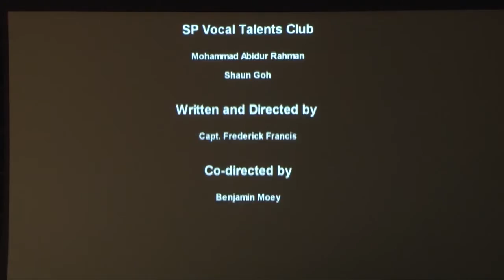World Without Engineers -- An SP Skit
What does a world without engineers look like? A group of charming SP students and staff find out how miserably depressing our lives would be without the inventors of all our wonderful stuff.

Presented to you by members of the SP Young Engineers Club, SP SMA Club and SP Vocal Talents.